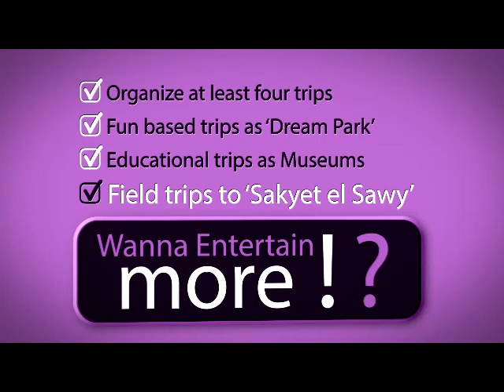Ramy Gamal| Excursions Committee | E.S Elections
Ramy Gamal, Excursions committee candidate.